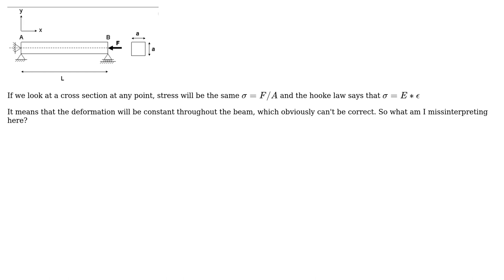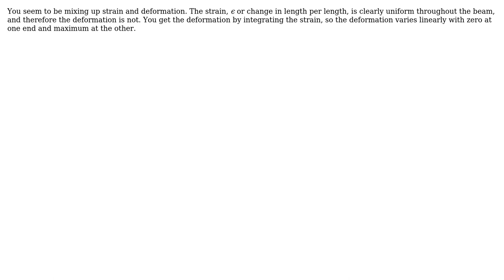Is a beam is subject to axial load, does it mean that deformation is the same in each point?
Engineering: Is a beam is subject to axial load, does it mean that deformation is the same in each point?

With thanks & praise to God, and with thanks to the many people who have made this project possible! | Content (except music & images) licensed under CC BY-SA | Music | Images & others | With thanks to user user1477107 user kamran user ingenord user blacksmith37 and the Stack Exchange Network Trademarks are property of their respective owners. You are responsible for your own actions.